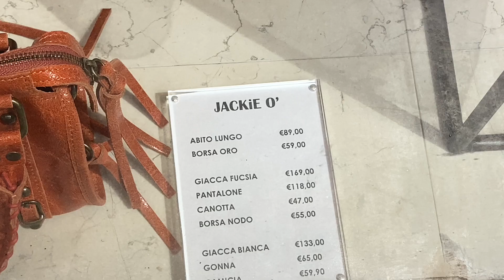55 euro vs 39